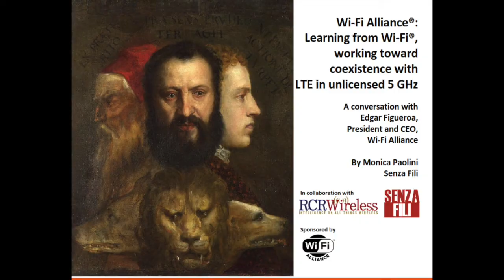Analyst Angle: Learning from Wi-Fi, working toward coexistence with LTE in unlicensed 5 GHz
A conversation with Edgar Figueroa, President and CEO, Wi-Fi Alliance

The Wi-Fi Alliance has an unmatched experience in managing the coexistence of multiple networks in unlicensed spectrum. Certification ensures that multiple Wi-Fi devices meet standards requirements and behave nicely toward each other. The Wi-Fi Alliance is eager to use this experience to ensure a successful coexistence of Wi-Fi and LTE in the 5 GHz band, through a consensus-based process that includes all the stakeholders – service providers, users and enterprises.

“We have been tremendously successful operating in unlicensed. I would say we are the model of success in unlicensed. The conversation is shifting quickly toward how to ensure that whatever happens in 5 GHz does not unduly impair the current tenants in that band,” Edgar Figueroa, Wi-Fi Alliance’s CEO told us.